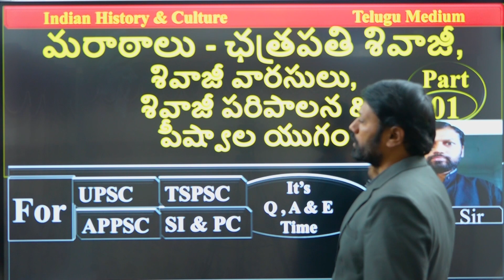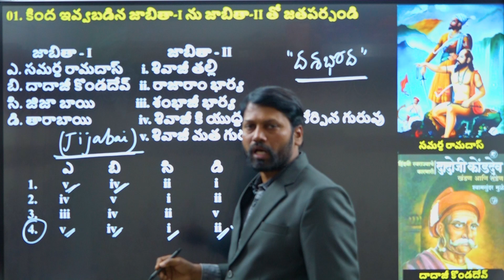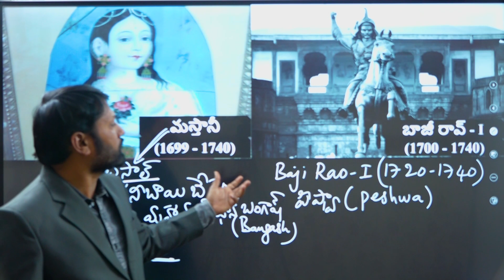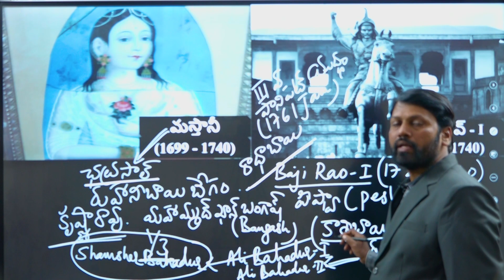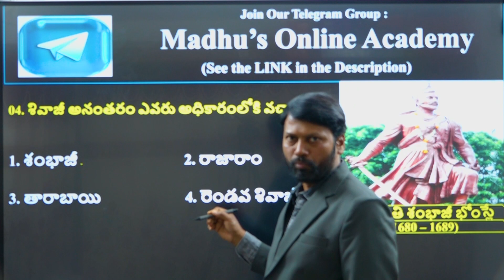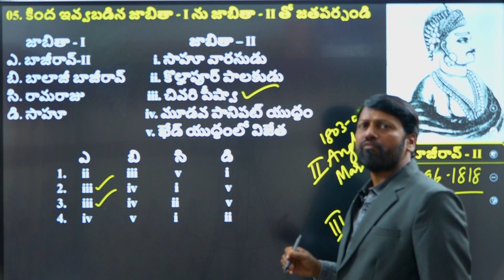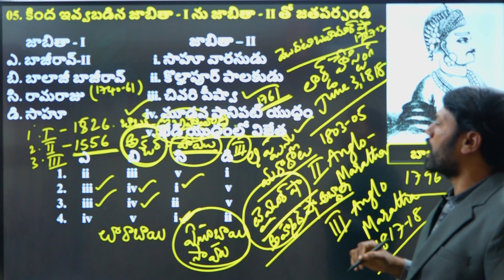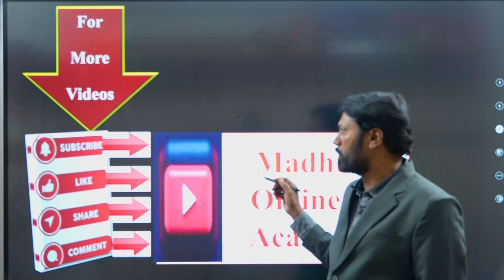Marathas Shivaji | Modern History of India Classes | Modern History of India in Telugu | Madhu's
History classes are available in both Telugu Medium and English Medium.
మీరు UPSC, TSPSC, APPSC, SI of Police or PC exams కోసం ప్రిపేర్ అవుతున్నట్లయితే,
పైన ఇవ్వబడిన లింకును నొక్కడం ద్వారా
మా వాట్సాప్ గ్రూప్  (Madhu's Online Academy) లో జాయిన్ కావచ్చు.

దయచేసి ఈ లింకును మీ గ్రూపులో పోస్ట్ చేయండి.
మా YouTube Channel లో Indian History, Telangana Movement and State Formation వీడియోలు
తెలుగు మీడియం మరియు ఇంగ్లీష్ మీడియం లలో లభిస్తాయి. Our YouTube Channel Name : Madhu's Online Academy.